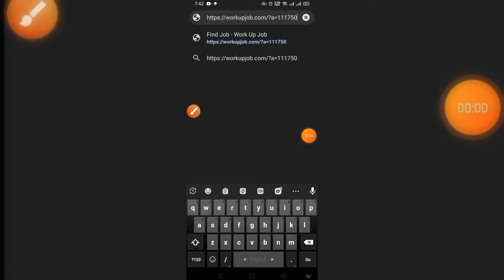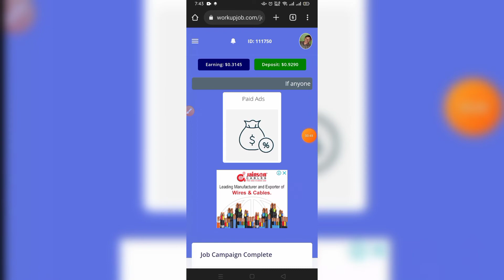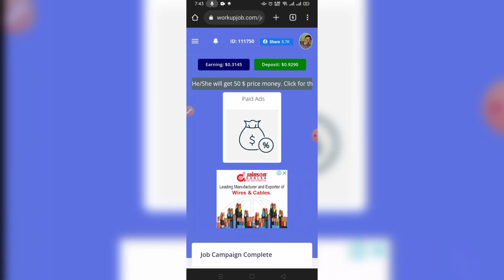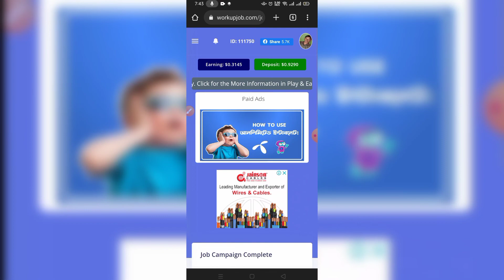workupjob online earning site|make mony with workupjob